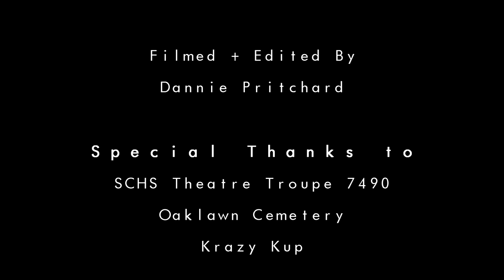Dear Reader- Short Film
Charlie just moved to a new state halfway through the school year. Some bad experiences at his previous school have left him jaded, and hostile, but his past just can't seem to stay in the past...

Foreword:

This film took about a year and a half to make, with some lengthy gaps of school work in between working on it. What I really like about it was that it was made backwards, creatively.

I'll explain. It all started when I wanted to try making a music video with a bunch of footage I had just sitting around not really doing anything. So I chose Eleanor Rigby (which I had to change to Give me Novacaine for copyright reasons. But it's okay, I think Green Day fits Charlie's character better anyways.). Soon, I wanted to expand the music video into a whole film. So whenever I found myself with some free time in class and my camera, I'd get a friend or two to film an improvised scene with me. Sometimes I wrote some lines, others I just had an idea of what I wanted to be said and done. After the scene was filmed, I would cut it together, and see where in the timeline made the most sense. I played a lot with the scenes in editing, and soon, I had a story with conflict and a climax and everything.

This film went through a LOT of changes. I deleted two whole scenes, and changed the story multiple times before I settled with what I have now, which I like a lot. Hopefully you will like it too.